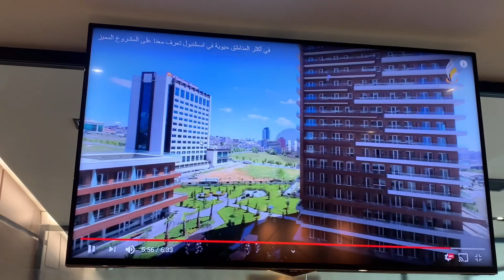استثمار وعقارات في إسطنبول - سجود حب الحياة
اسطنبول من افضل الدول للاستثمار ، للعقارات ، للمقاولات ، للاراضي الزراعيه .

مقابلتي مع المهندس احمد عكاش  فيها أجوبه لكل الأسئله المهمه اللي بتتعلق بموضوع الاستثمار والعقارات والخ

كل شخص معني يستثمر يتواصل معي على حسابي الانستغرام:
حب الحياة sujood zumba